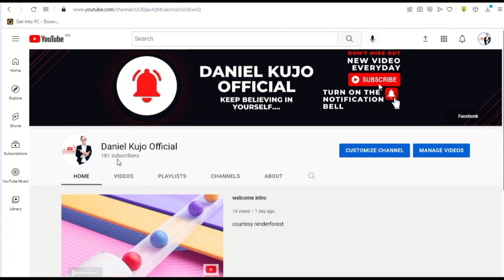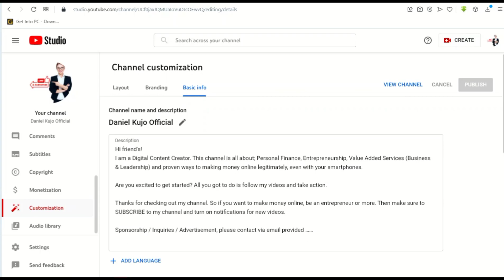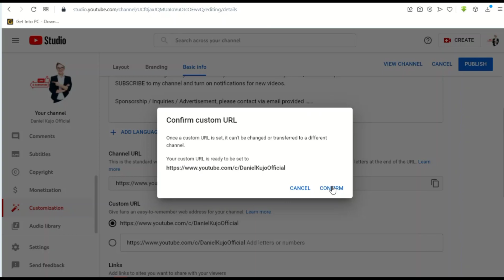How To Customize YouTube Channel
How To Change Channel URL YouTube - if you want to have a YouTube Custom URL that's easy to remember so you can let everyone know about it, then this video is for you. I made a detailed explanation on how you can change your Channel URL on YouTube so your YouTube Channel URL is easy to remember, not only for you but for anyone who wants to visit your Channel right from any website...

🔴  @danielkujoofficial — adding profit to your life…
On this channel, I talk about motivationalstories productivitytips relationshiptips youtubetips, and other helpful content for growth and inspiration.

Some links you may find within my videos or channel description posts may be affiliate links, meaning if you purchase something through them, I will receive a little commission without any additional cost incurred to you.

🌟🌟🌟🌟🌟 MUSIC LICENSES:
CreatorMix.com